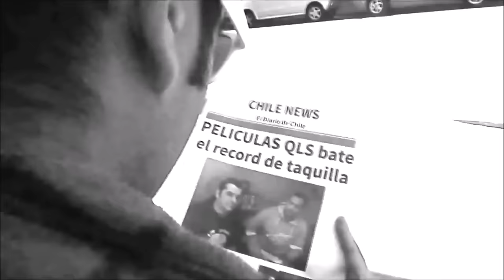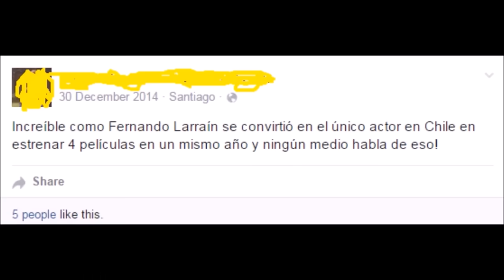Series QLS- Casado con hijos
La serie chilena que DESTROZÓ a la original, gracias a personas como Fernando Larrain.